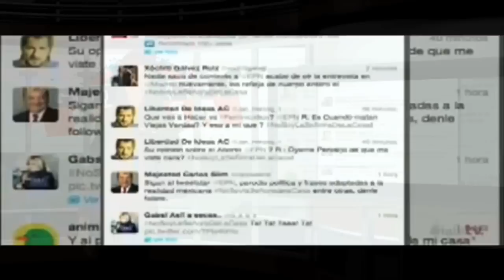GS AMLO y Napito